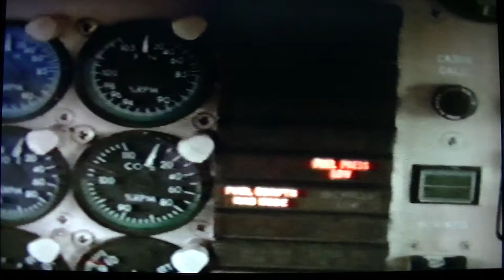Helicopter Pursuit. Hughes 500D VS. Gazelle.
This is edited footage from a March 1988 episode of The Highwayman, featuring a brief air chase with a Hughes 500D, and Gazelle.